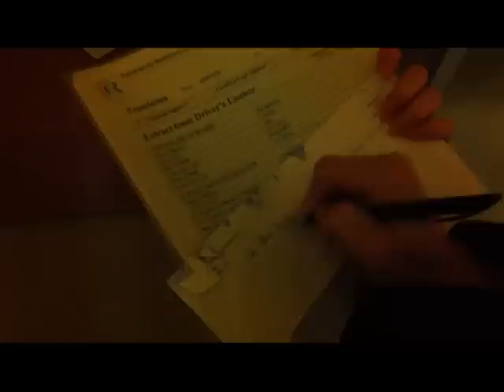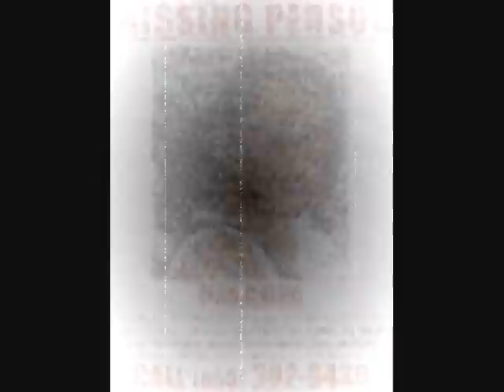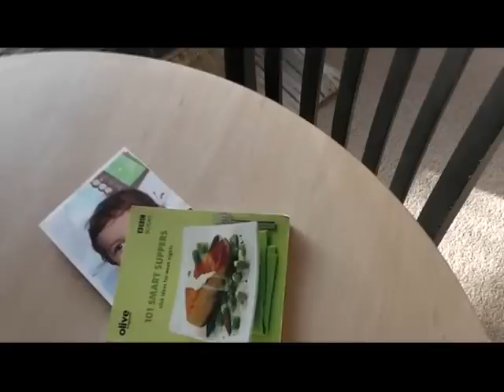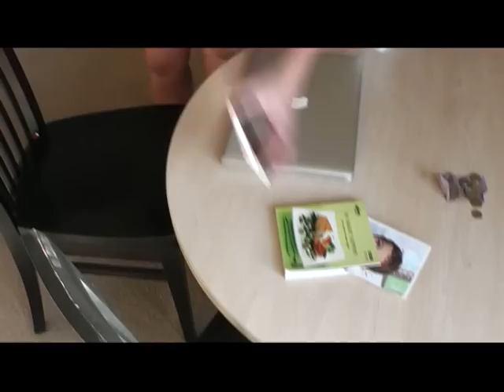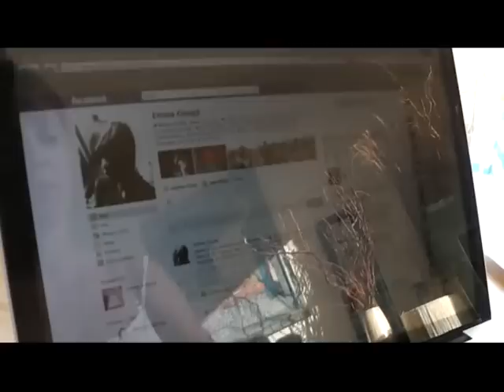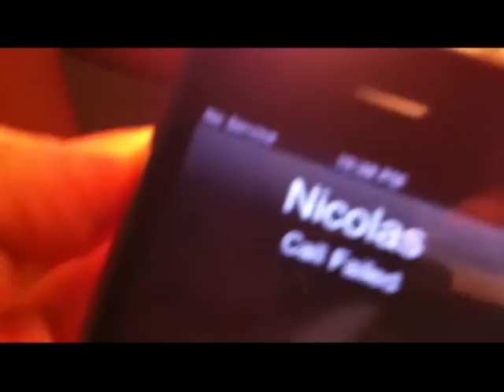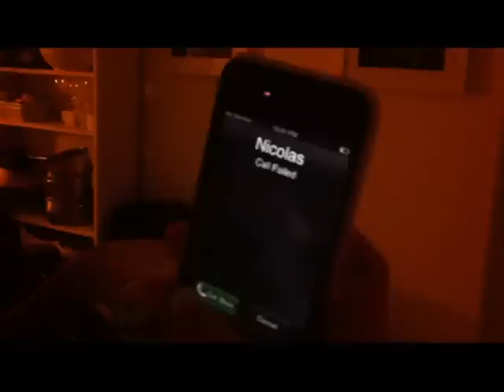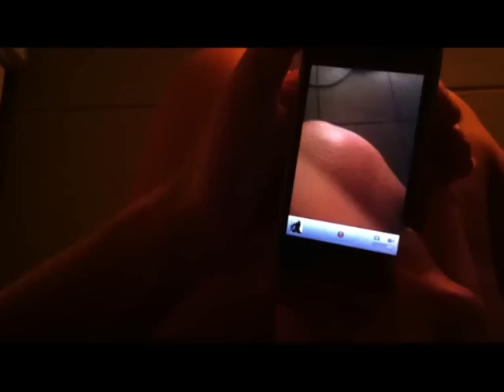UNEXPECTED VISIT 2-Horror Short Movie ( Made With An Iphone4) - 2012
Made with an Iphone